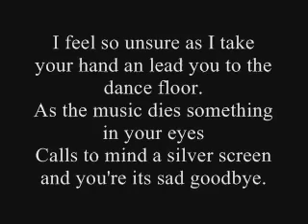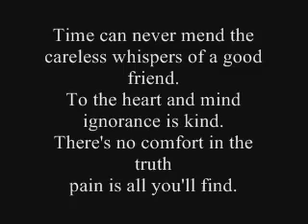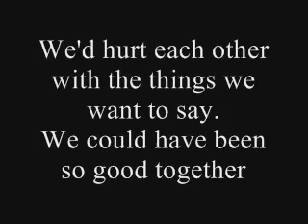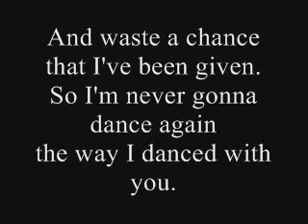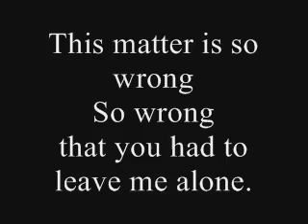Careless Whisper George Michael Love Song